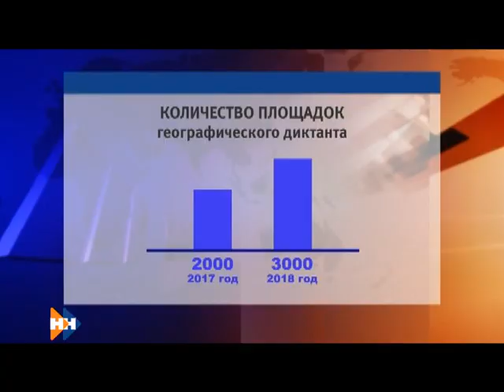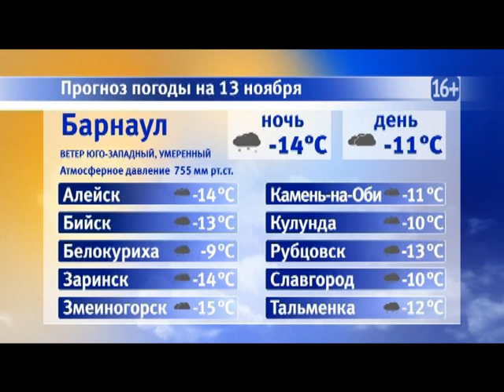Информационная программа «Наши новости». 13.11.2018. Дневной выпуск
- Потоки горячей воды и сильный пар в центре города. В Барнауле очередная коммунальная авария
- За партами — студенты, пенсионеры и много военных. В Барнауле прошел географический диктант
- Первые гости на озере Светлом. Больше пятисот лебедей прилетело зимовать на Алтай